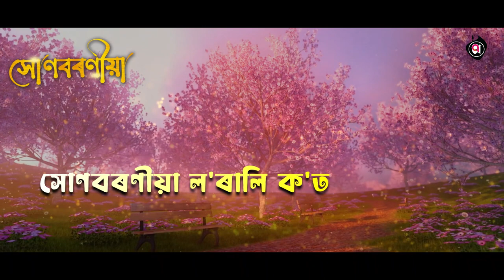HUNBORONIYA/সোণবৰণীয়া/dr banjit bhatta/new assamese song/angkan art studio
নিৰলা পঁজাৰ নিবেদন-
ড০ বনজিত ভট্টৰ কন্ঠত...

" আই ঐ দেহি "
কথা/ সুৰ: ড০ বনজিত ভট্ট
সংগীত: মাইনা ( উ: লক্ষ্মীমপুৰ)
বাণীবন্ধন/ সংমিশ্রণ: শশাংক ( ৰাজা)
গীটাৰ: নৈবেদ্য
তবলা: বুন
গ্ৰাফিক্স/ ডিজাইন: হোমেন শইকীয়া
বিশেষ কৃতজ্ঞতা: মহেন্দ্র দত্ত, হোমেন শইকীয়া

গীত:
ল'ৰালি ক'ত/ ধেমালি ক'ত
ৰ'দালি ক'ত/ জোনাকী ক'ত
আই ঐ দেহি
সোণবৰণীয়া ল'ৰালি ক'ত
ল'ৰালিৰ পদূলিত বকুলৰ বা
ৰ'দালি চোতালত নাহৰৰ ছাঁ
দূৰৈৰ বনৰ  অচিল সুৰত
নাচিছিল ল'ৰালিৰ সোণালী গা
আই ঐ দেহি সোণবৰণীয়া ল'ৰালি ক'ত
ল'ৰালিৰ শেতেলিত চেনেহ কণা
হেঁপাহৰ পিৰালি মৌ সনা
আপোন ওঠৰ চুমা পৰশত
জ্বলিছিল   ল'ৰালিৰ আল্পনা
ল'ৰালি ক'ত--